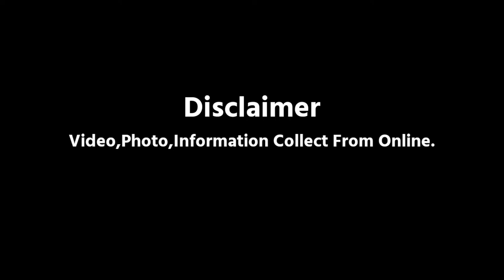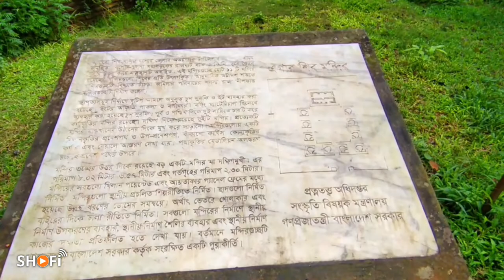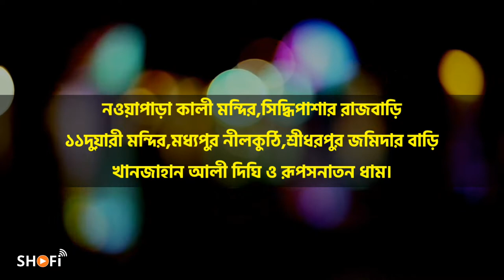Abhaynagar Upazila History | অভয়নগর উপজেলার ইতিহাস | Shofi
অভয়নগর উপজেলার ইতিহাস।

ভিডিও ও ছবি সংগ্রহীত।